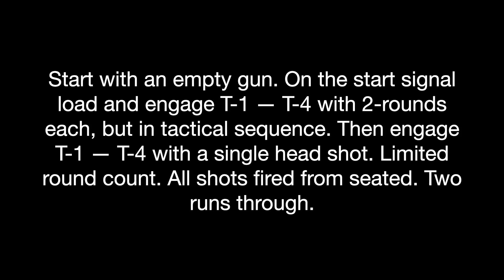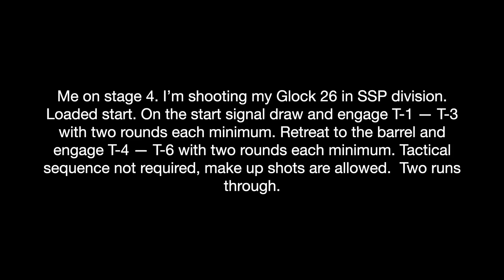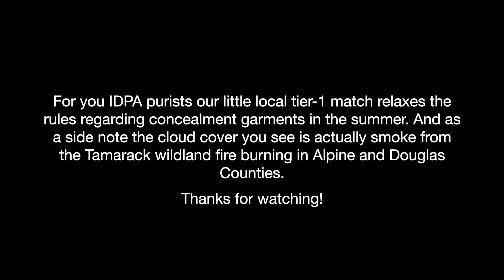NNIDPA 07252021 HD 1080p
The July 25th, 2021, IDPA match in Carson City, Nevada.